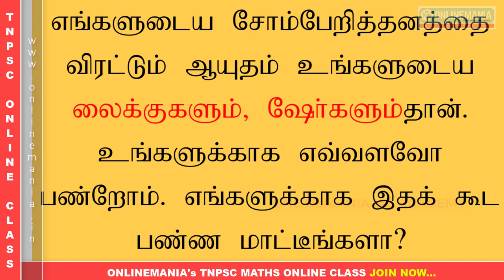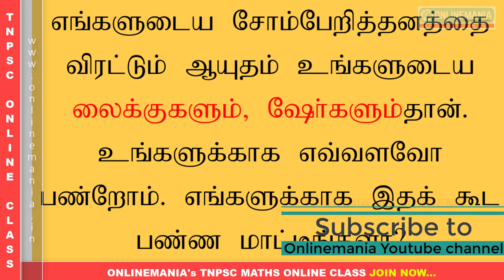SHIFT + DELETE - LAZINESS | PRACTICAL SOLUTIONS TO AVOID LAZINESS | MUST WATCH VIDEO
In this Video Series We will Upload Motivation Videos for all Competitive Exam Aspirants.

WHAT WILL BE COVERED:

7TH TAMIL TERM 01
8TH TAMIL TERM 01
10TH TAMIL FIRST 4 UNITS

NEW SAMACHEER SCIENCE 6TH TO 10TH COMPLETE ONLINE TEST

TNPSC PREVIOUS QUESIONS - ONLINE TEST

TNPSC GROUP 4 PREVIOUS YEAR QUESTIONS - ONLINE TEST